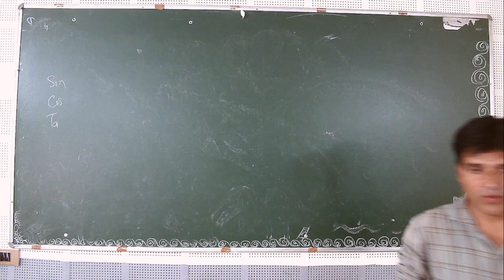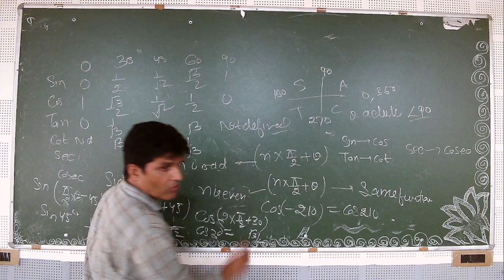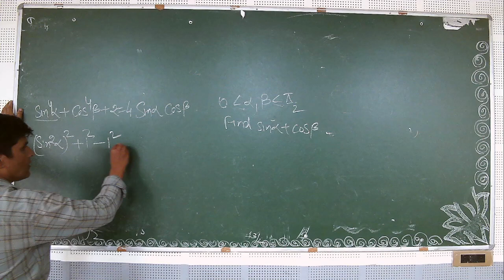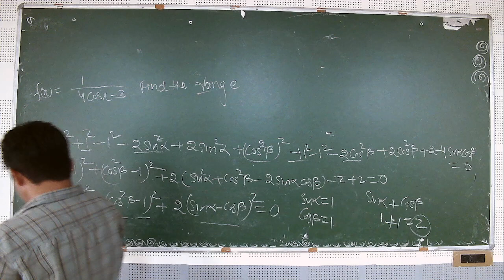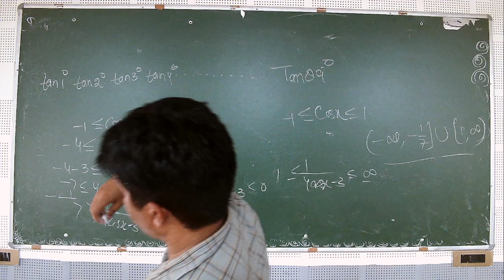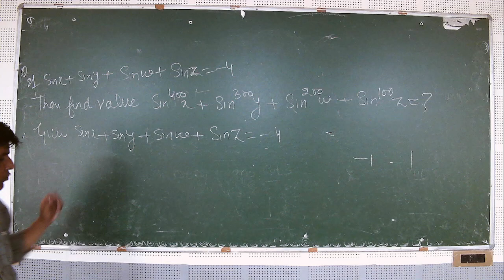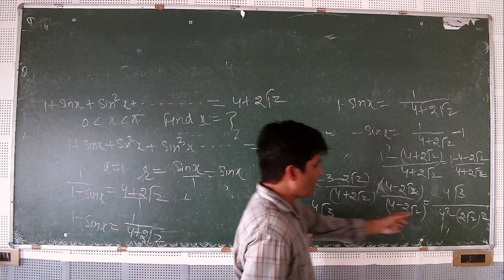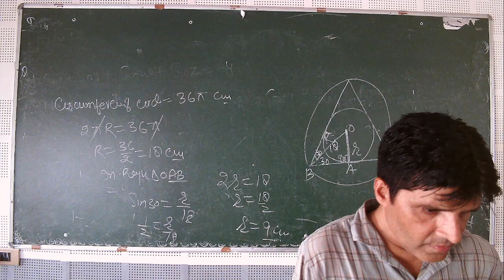IIT/JEE - MATHS (Trigonometry-3) BY MR. MOHD. FAHIM KHAN